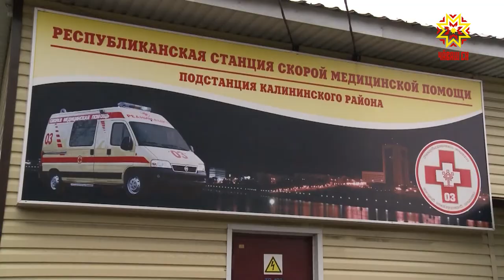Пĕтĕм майсем пур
500 пин  маска, 1000 ытла пĕр хут тăхăнмалли тата 100 ытла - темиçе хут усă курмалли тумтир. Чăваш Республикине хÿтĕлев хатĕрĕсем килсе çитнĕ. Чи малтанах вĕсемпе кăшăллă вируспа кĕрешекен тухтăрсене тивĕçтерĕç.